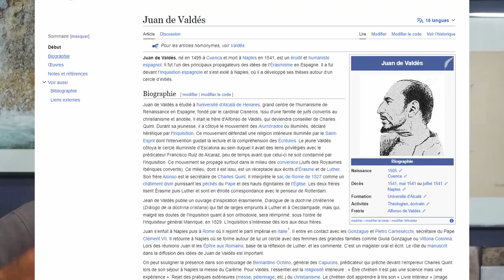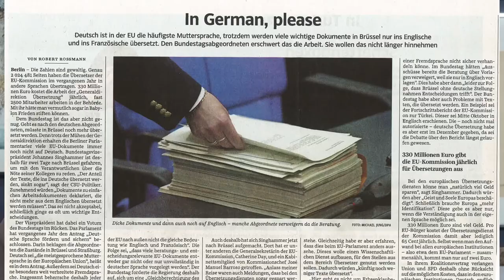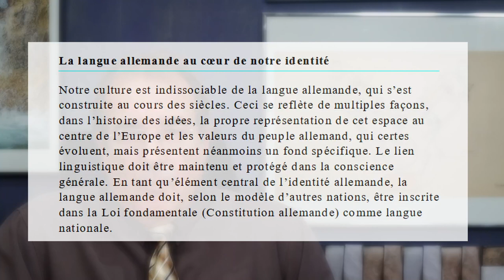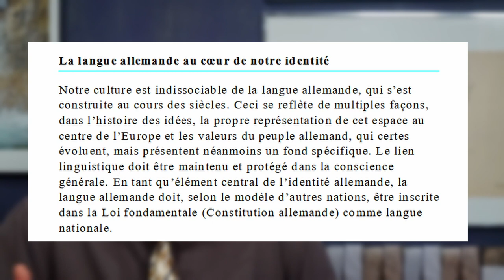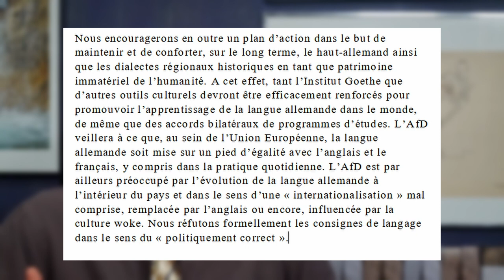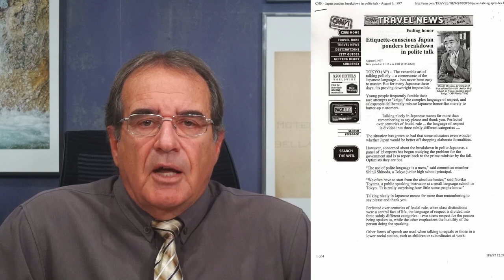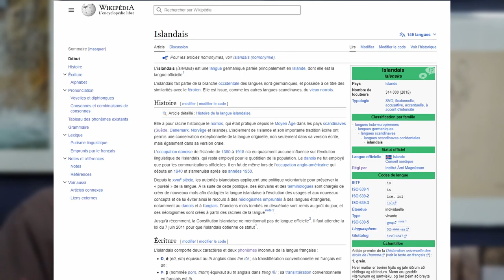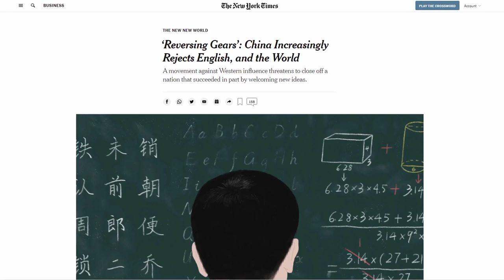Langue française et Francophonie au XXIe siècle - Volet 16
Série de vidéos sur la langue française présentée par Charles Xavier Durand

Volet 16 : Langue française et Francophonie au XXIe siècle
Le problème des anglicismes...

« Quand on regarde le comportement de l’anglosphère à l’échelle planétaire, on voit bien qu’on impose à l’Humanité le concept de vision et de langue uniques, du tout-à-l’anglais. De réaliser qu’il peut y avoir de la résistance à cette vision est généralement très mal vu. »

Mais la résistance s’exprime. Voici de qu’en dit Charles Xavier Durand, auteur et conférencier spécialiste en aménagement linguistique, dans ce premier volet.